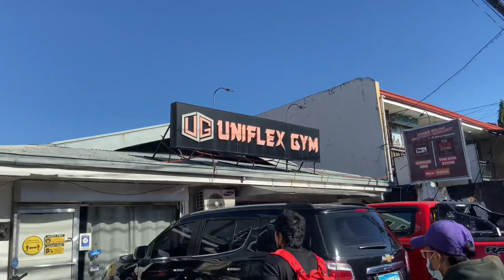8 days out | Delts and Arms | Unli picture w/ Kuya Ricky!